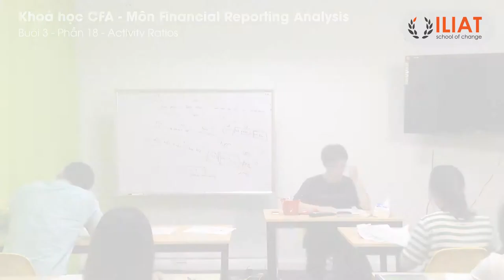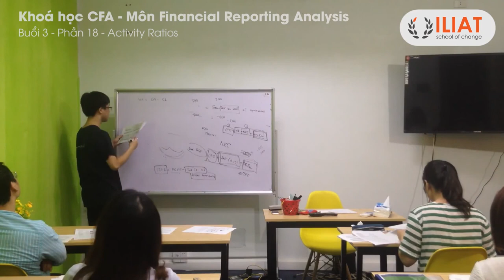ILIAT CFA1 FRA R6 18 Activity Ratios